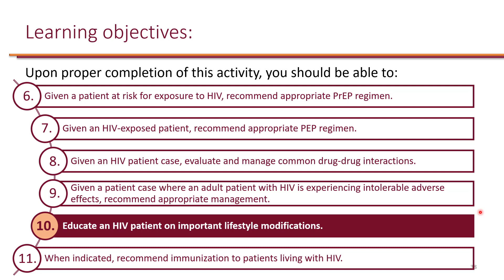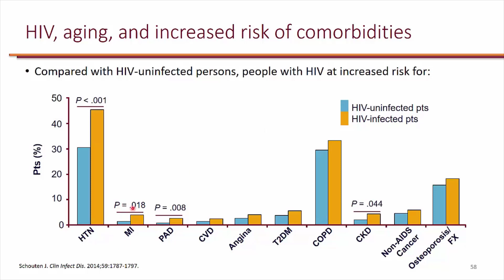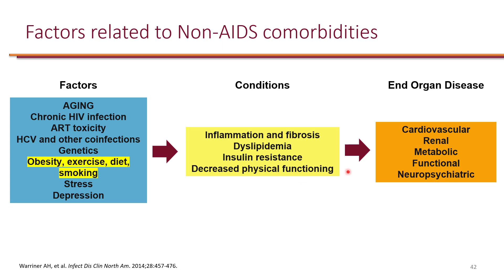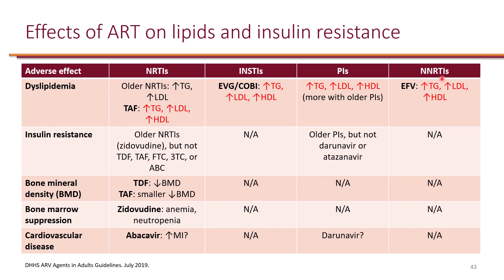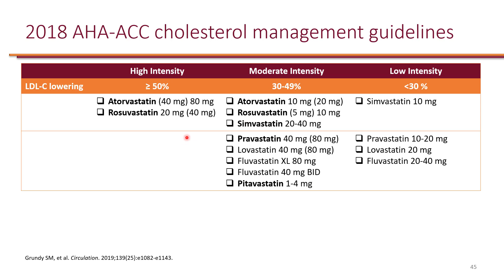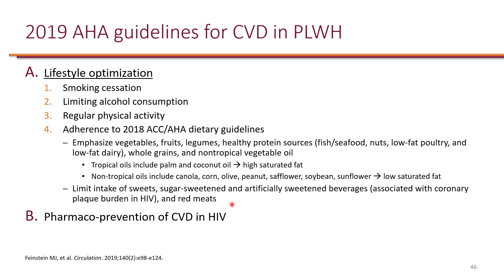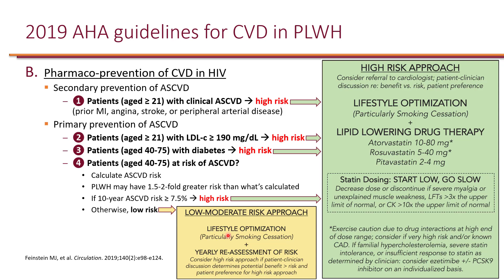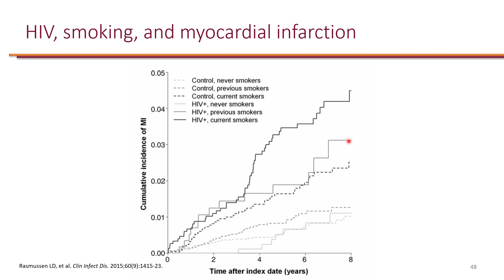HIV in Adults LO 10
Learning objective 10. Educate a patient living with HIV on important lifestyle modifications.